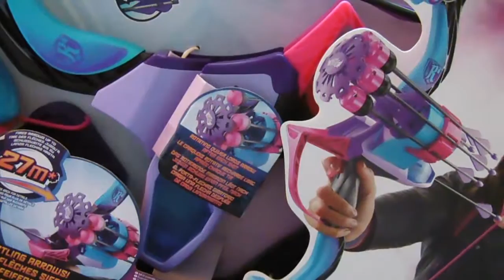REVIEW NERF REBELLE ARROW REVOLUTION BOW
Samen met mijn 8 jarige dochter testte ik de Nerf Rebelle Arrow Revolution Bow. Het paradepaardje van Hasbro. Is dit stukje speelgoed leuk voor oudere meisjes deze feestdagen? En hoe makkelijk is het om hem te monteren? We laten het je zien in onze review van de Nerf Rebelle Arrow Revolution Bow. Lees onze review op